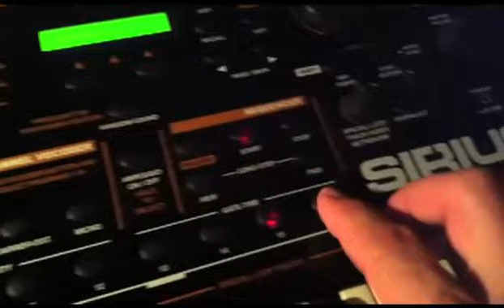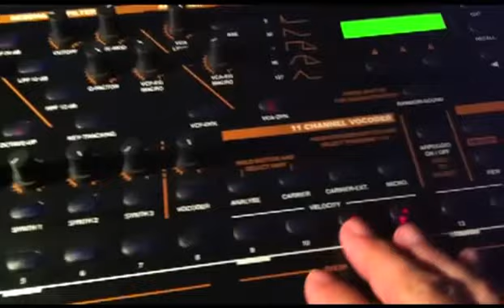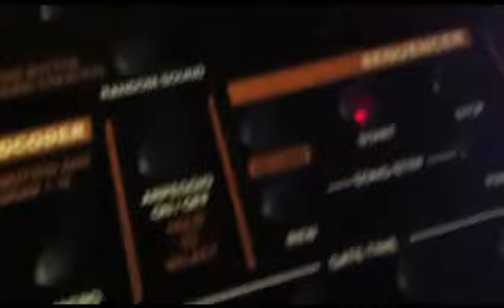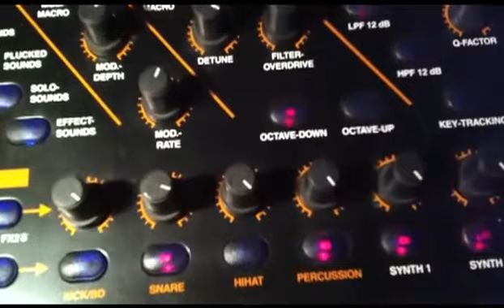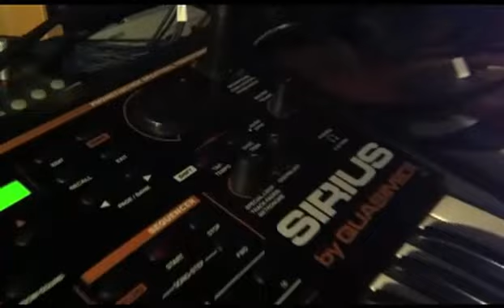QUASIMIDI SIRIUS - Demo Factory Pattern - First Mix by MrDbraje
... TEST By SOS

The Sirius isn't what you'd call a general-purpose synth -- you certainly wouldn't buy one for orchestral music. It has a huge dance bias (all the preset Patterns and many of the preset sounds) and works fabulously well for that purpose, though you could conceivably use it for any style of synth/hi-tech music.

While the factory presets are generally very good, there's occasionally a sameness about groups of presets. The characteristic Sirius 'sound' is analogue, aggressive and edgy, though there are some more subtle, smooth pads on board. Drum and percussion timbres are dirty, electronic and analogue in feel, with a collection of more natural drum voices available too. Some might say 96 each of bass drums, snares and hi-hats is overdoing it a bit, though. On the whole, the sounds are perfectly optimised for their target market -- think Prodigy, Sash, Kraftwerk, euro-techno, jungle... The same goes for the preset Patterns, though it's hard to discuss favourites, since none of them are named. Some of the simulations of recent dance hits are rather too close for comfort, as you'll notice instantly if you hear them. And if you make too much use of preset patterns, you won't be setting many new trends, just following them.

The Randomise button on the front panel randomly generates a new sound (or drum kit), complete with randomly stupid name. Personal faves include: Nasdobin, Gatfokis, Daxwomix, Calroxii, Nafoonia and Zagbonio. If you were Terry Pratchett you could buy a Sirius just to generate new character names.